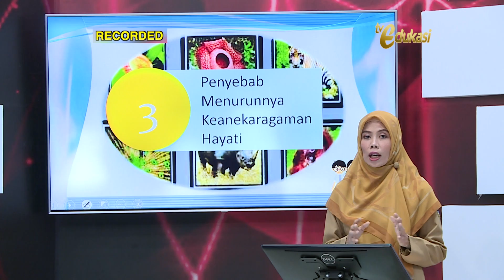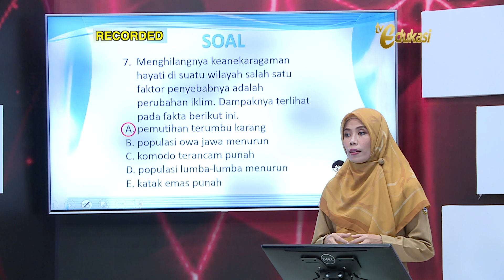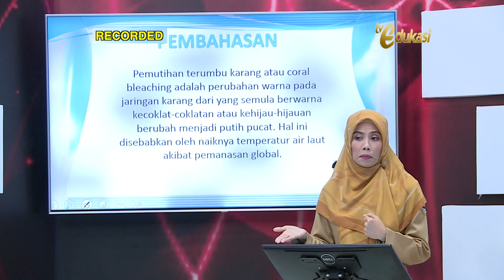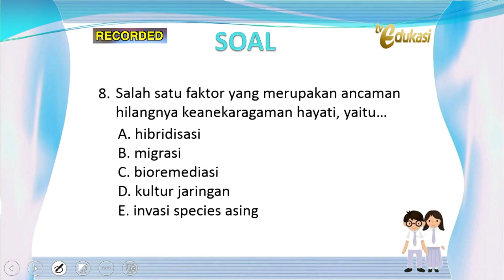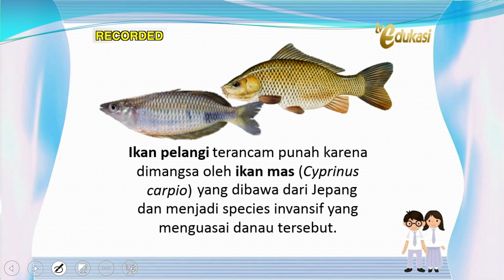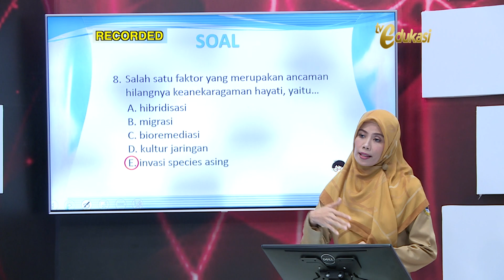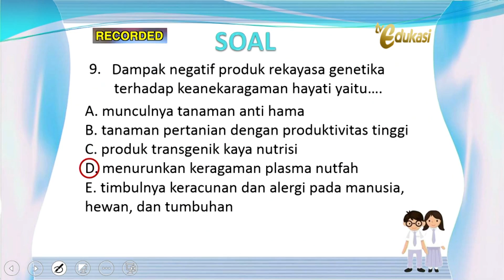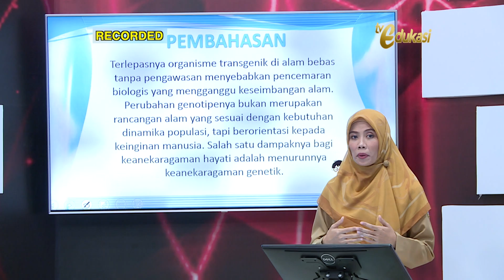Penyebab Menurunnya Keanekaragaman Hayati | SMA Biologi | Pasti Bisa